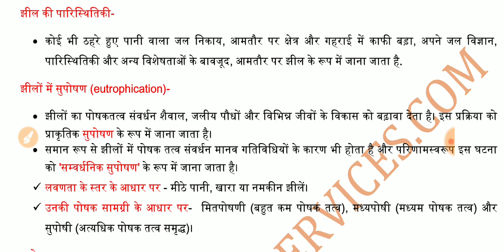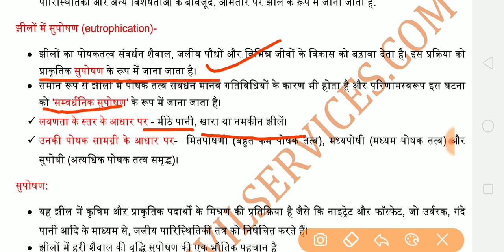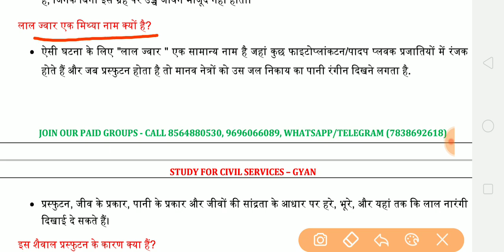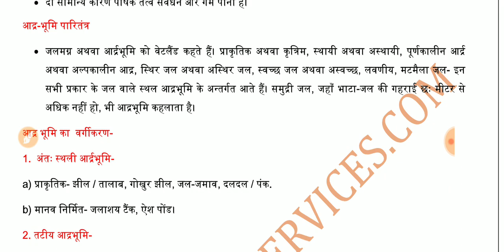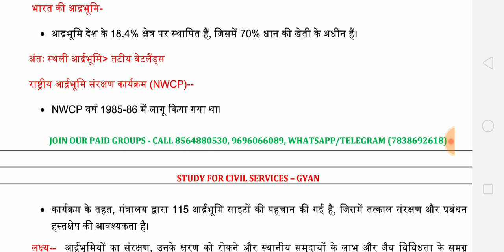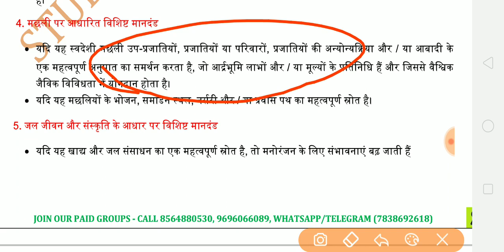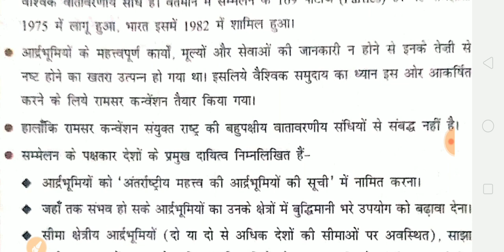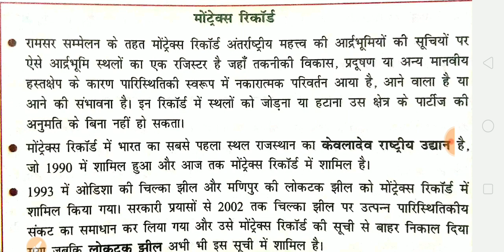पर्यावरण Environment full course for cse ias pcs upsc uppsc bpsc shankar study for civil services 15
पर्यावरण Environment Ecology gk gs general knowledge studies awareness Complete course environmental science gk upsc ias pcs ssc uppsc bpsc
भारत मे पहली बार - हिंदी माध्यम वालों के लिए NCERT + SHANKAR IAS + GOOGLE + WIKIPEDIA और सभी पर्यावरण और पारिस्थितिकी की सभी किताबों का मिश्रण करता हुआ संपूर्ण कोर्स by study for civil services ( it includes full summary revision lecture series mcq gk pdf ) for all civil services exams like uppsc uppcs upsc ias pcs cse ukpsc bpsc mpsc mppsc ppsc opsc ssc upsssc bank railway police uptet up bed and all other competitive exams of india
FULL PLAYLIST - shorturl.at/bBJ36

1. Ecology
2. Functions of an ecosystem
3. Terrestrial ecosystem
4. Aquatic system
5. Environmental pollution
6. Renewable energy
7. Environmental issues
8. Environmental impact assessment
9. Biodiversity
10. Indian biodiversity
11. Schedule animals of WPA 1972
12. Animal diversity of India
13. Plant diversity of India
14. Marine organism
15. Protected area network
16. Conservation efforts
17. Climate change
18. Ocean acidification
19. Ozone depletion
20. Impact of climate change-India
21. Mitigation strategies
22. India and climate change
23. Climate change organisations
24. Agriculture
25. Acts and policies
26. Institution and measures
27. Environmental organisations
28. International environmental conventions
29. Environmental issues and health effects

reference of this video has been taken from various sources like google , wikipedia , shankar ias book pdf , ncert books . everything used in this video comes under fair usage and we use creative common pictures .still if u have any doubt , do contact us on whatsapp or